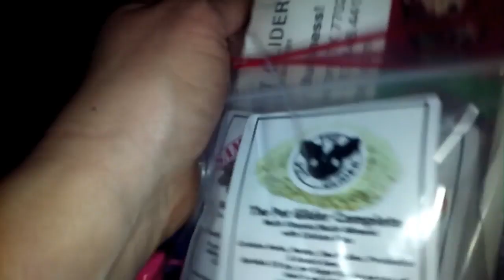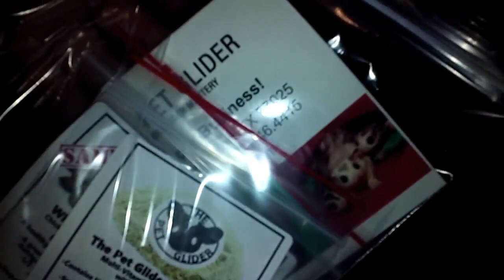Unboxing Sugar Gliders Drogo & Khaleesi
Drogo is a Black Beauty Mosaic Ring Tail Sugar Glider and Khaleesi is a Platinum Mosaic Ring Tail sugar glider.